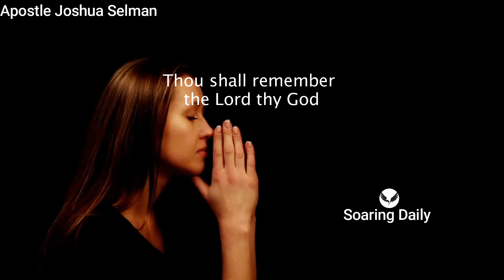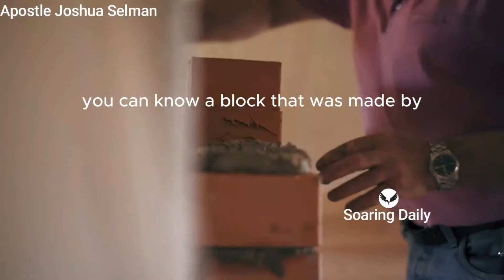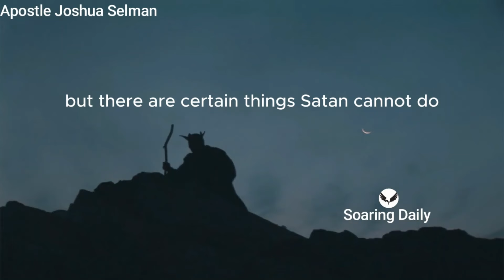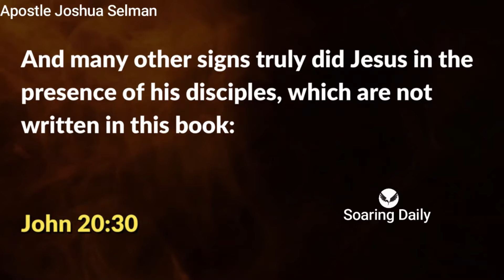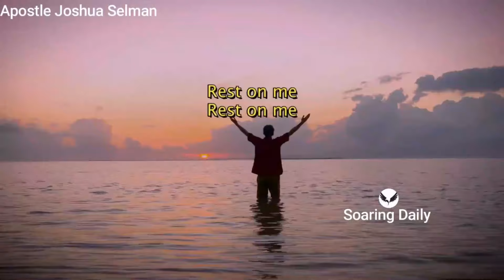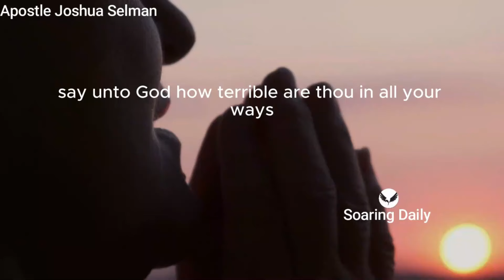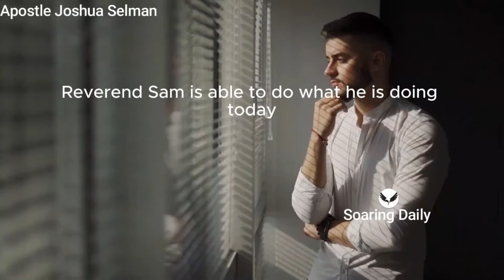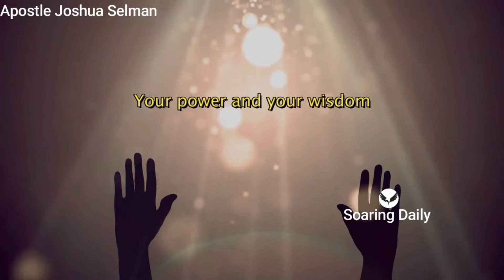Knowing God by His Power | APOSTLE JOSHUA SELMAN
A cry to see the power of God in your life is a valid cry, one of the ways you can know God is through his power, Apostle Joshua Selman shares powerfully

nairobi kenya
joshua selman
koinonia abuja
koinonia global
koinonia videos
koinonia zaria
sbic connect
selman's videos
online sermons
commanding results
koinonia messages